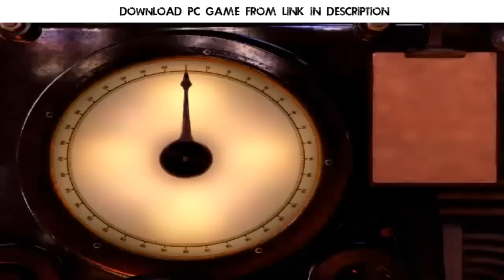(TOP SIMULATION) Best Free Submarine Simulator PC Game Download for Windows 7 8 10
What is the best free submarine simulation game for PC?

About sub sim game:
Take command of your own submarine fleet in this mix of simulation and strategy game.
This amazing simulation video-game brings various playable ships, including nuclear submarines such as the Los Angeles-class, Akula-class, and Seawolf-class, and also the Kilo-class diesel submarine.

You will be able to control multiple submarines, surface and air complexes to such a level of detail that you will need to consider studying a bit before in order to play this simulator (its easy just joking).
The submarine simulator uses really intricate graphics to literally immerse you in the depths of the Pacific Ocean, with everything from launching torpedo attacks, to using radar and sonar, to managing your crew. Different game modes make it easy for both beginners and more advanced players to master the game.

Using real-time tactics, you can control each individual ship or plane in your fleet, with the hope of defeating your enemy. Trying to make your way across the Pacific Ocean, you’ll get zoomed in on the action once you engage in battle. You’ll be engrossed in the game as you move from macro strategies to micro tactics, and with a great range of units, the game is perfect for any WW2 enthusiast.

In conclusion, if you like submarines, this game is a must for you.